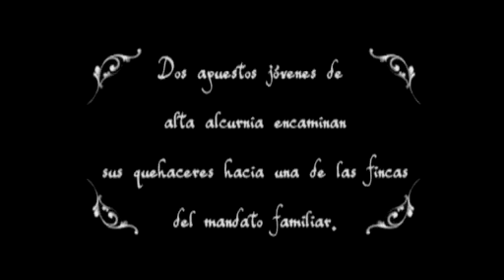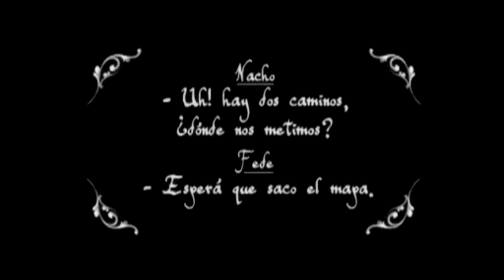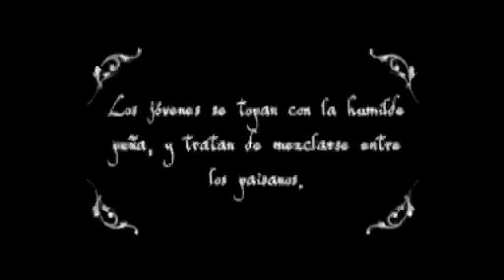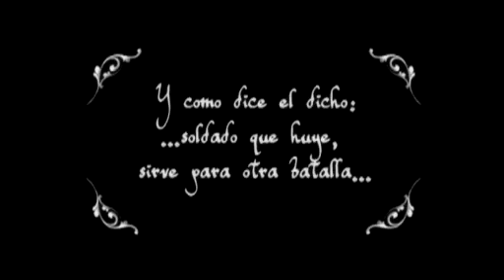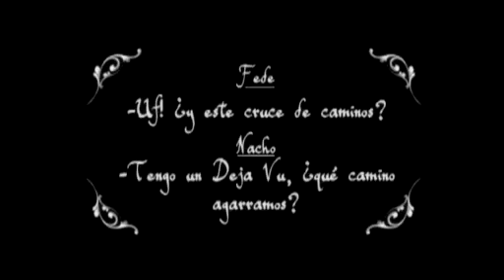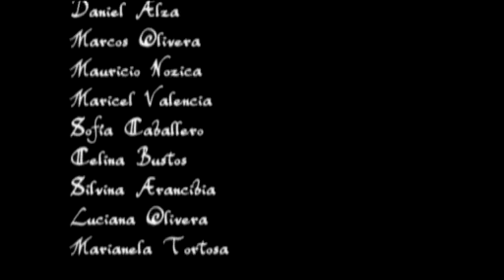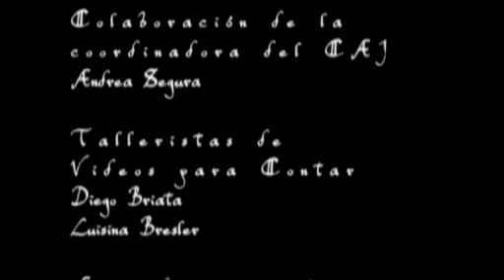Cara o Ceca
El punto de partida para la realización de este cortometraje fue el de la diferencia entre el campo y la ciudad, a través de una historia de amor, esto derivó en una divertida comedia slapstick, al estilo buster keaton, pero sin dejar de lado un cierto romanticismo atravesado por un fuerte viento Zonda.